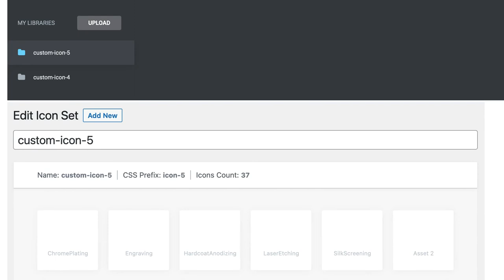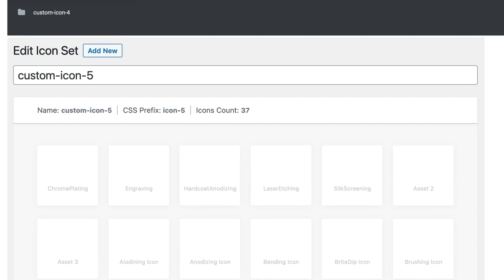Elementor Custom Icons not showing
With thanks & praise to God, and with thanks to the many people who have made this project possible! | Content (except music & images) licensed under CC BY-SA | Music | Images & others | With thanks to user Yang Zeng user dkovacic and the Stack Exchange Network Trademarks are property of their respective owners. You are responsible for your own actions.